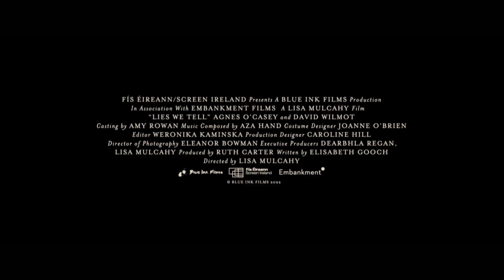LIES WE TELL Trailer [2024]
Lies We Tell - Official Trailer (2024) Agnes O’Casey, David Wilmot, Chris Walley